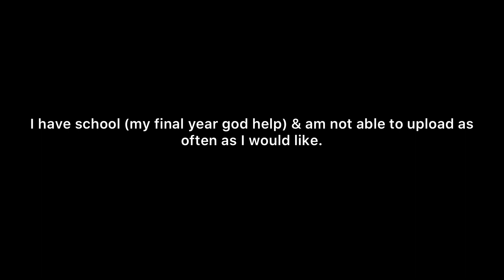I made some @solarballs ocs because everyone else is 🧍🏼‍♀️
I don’t know what to write here so have this 100% original description.